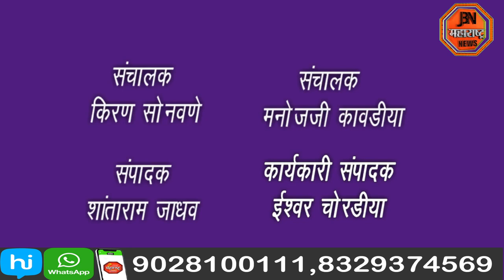एमबीएच्या शिक्षणाच्या प्रवेशाची मुदत वाढ